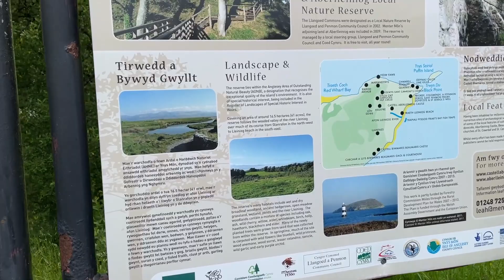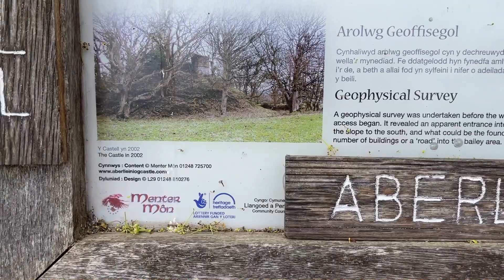Castell Aberlleiniog, Anglesey, North Wales, 2022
Castell Aberlleiniog is a motte and bailey fortress near the Welsh village of Llangoed on the Isle of Anglesey, built between 1080 and 1099 by Hugh d'Avranches, 1st Earl of Chester. It is about two miles distant from Beaumaris Castle, and was built atop a very steep hill.